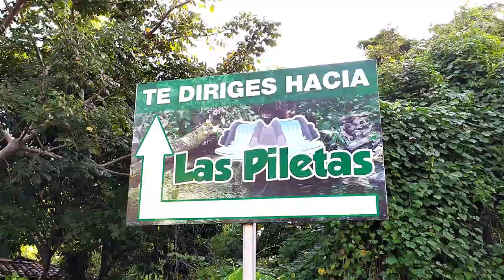Como llegar a las Piletas de Montefresco Concepcion Batres Usulutan 🐟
▶️ Redes Personales:
🧢 Jeovanny

Las Piletas de Montefresco de Concepción Batres, un Lugar Muy hermoso para visitar en tu Tiempo Libre para disfrutar en Familia.. Aca les dejamos un poco del recorrido de como llegar y unas imágenes del Lugar.. que lo disfruten..